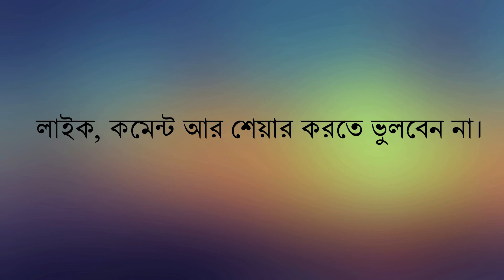রাজশাহী পদ্মার চর।।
আসসালামু আলাইকুম।
সেই সাথে একটি লাইক আর একটি কমেন্ট প্রার্থনা করছি।
My Another Channel: Nirapod School
And also share please.
Thanks